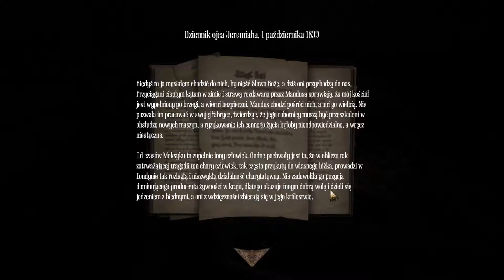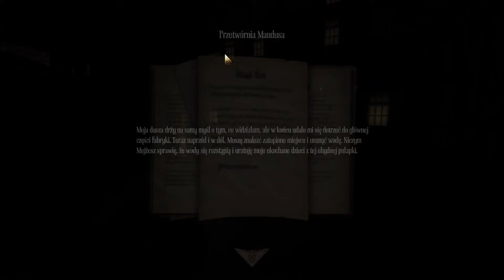Amnesia - Pierwsze spotkanie ze świnią - Let's play #4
Amnesia: A Machine for Pigs Druga gra z cyklu przygodowych survival horrorów Amnesia. Produkcja zrealizowana została przez ekipę deweloperską The Chinese Room pod nadzorem studia Frictional Games (twórcy Amnesia: The Dark Descent). Fabuła Amnesia: A Machine for Pigs koncentruje się wokół zagadki tytułowej maszyny. Akcja osadzona została w 1899 roku. Gracz wciela się w rolę przedsiębiorcy, Oswalda Mandusa, który na skutek tajemniczej przypadłości zapadł na kilka miesięcy w śpiączkę i stracił pamięć. Odzyskawszy przytomność, bohater odkrywa, że reszta domowników zniknęła, a spod podłogi dobiega niepokojący odgłos jakiejś maszyny... Wydarzenia w grze prezentowane są z perspektywy pierwszej osoby (FPP), co w połączeniu z nastrojową oprawą audiowizualną i trzymającą w napięciu historią potęguje odczuwany strach.